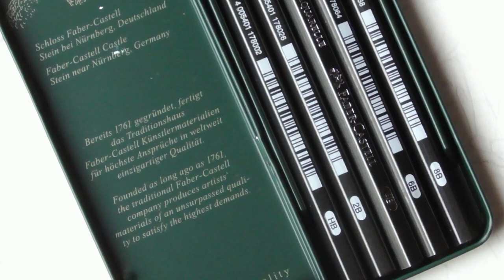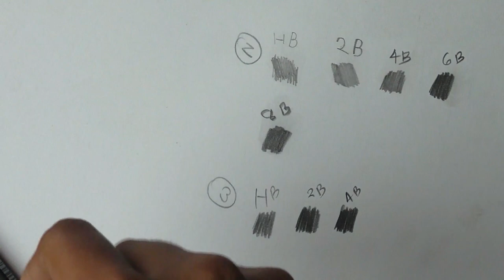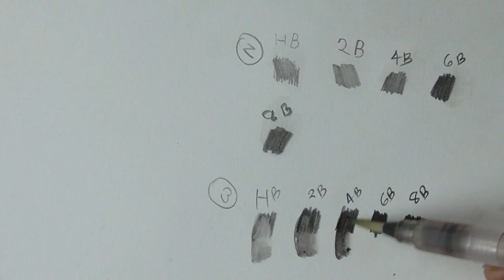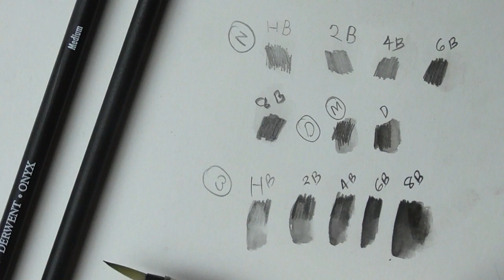water soluble graphite vs normal graphite | unboxing | faber castell aquarelle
here is quick unboxing and review of best water soluble graphite

faber catell aquarelle

Strathmore 300 Series Bristol Smooth

Prismacolor Soft Core Colour Pencils

Tombow MONO Zero Eraser

Faber-Castell Castell 9000 Pencil

Uni Mechanical Pencil Kurutoga 0.5

general charcoal pencil

Cretacolor Charcoal Powder

Pentel Ain Pencil Lead 0.5 4b